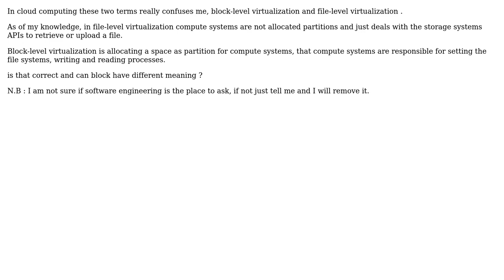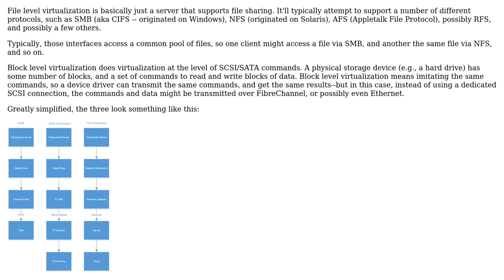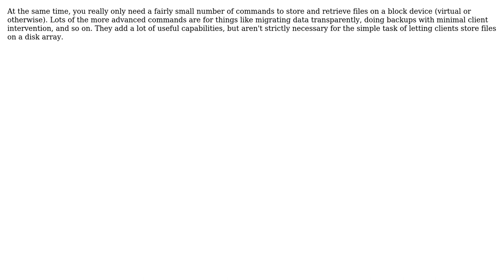What's the difference between block-level virtualization and file-level virtualization?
Software Engineering: What's the difference between block-level virtualization and file-level virtualization?

With thanks & praise to God, and with thanks to the many people who have made this project possible! | Content (except music & images) licensed under CC BY-SA | Music | Images & others | With thanks to user Shady Atef user Jerry Coffin and the Stack Exchange Network Trademarks are property of their respective owners. You are responsible for your own actions.